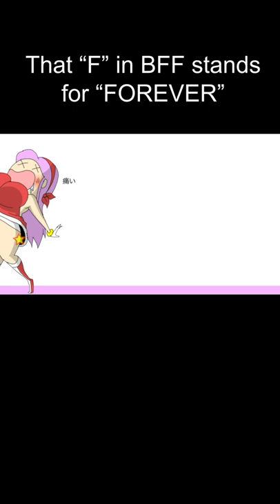HUMAN AMY ROSE meets AYANE!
Amy Rose (Rosy the Rascal) becomes human and meets Ayane from Porkchop 'n Flatscreen!